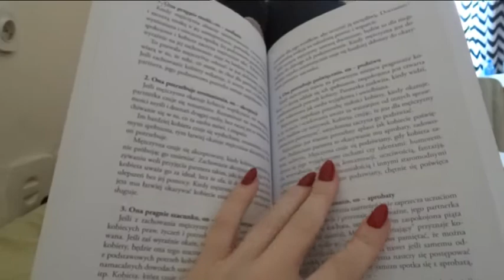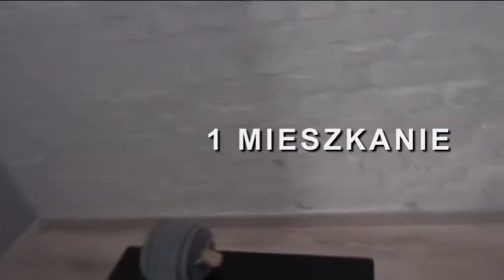Dorota Pilor - Wizytówka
Film zrealizowany przez Dorotę Pilor - studentkę I roku studiów magisterskich Wydziału Architektury Politechniki Śląskiej w Gliwicach w roku akademickim 2014/2015, będący odpowiedzią na temat „Wizytówka".